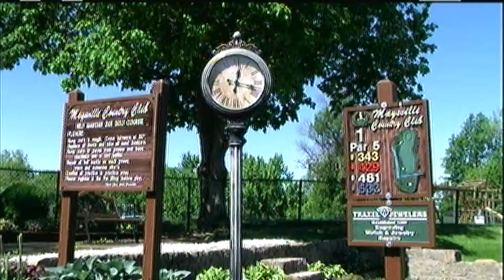Maysville Country Club 1